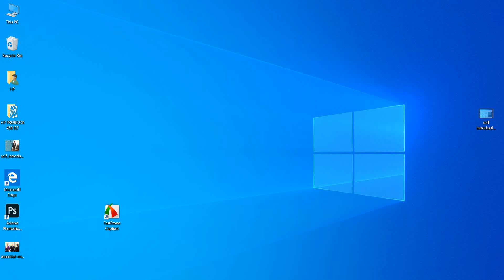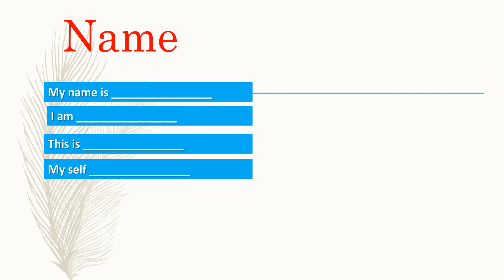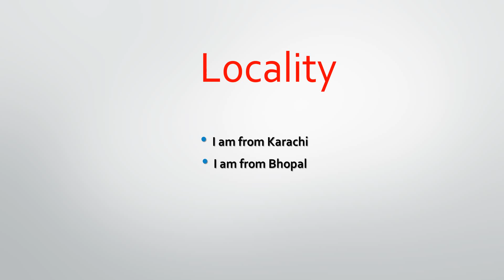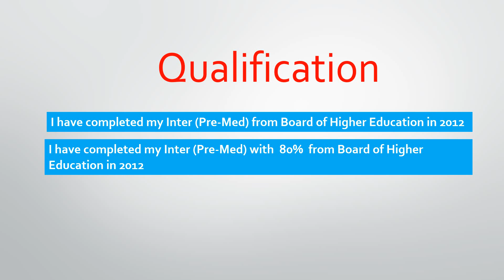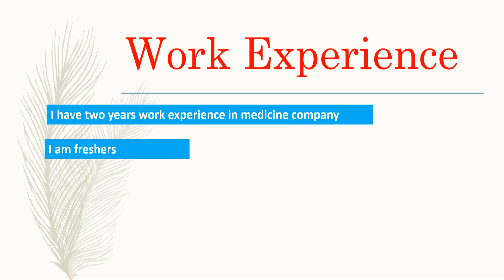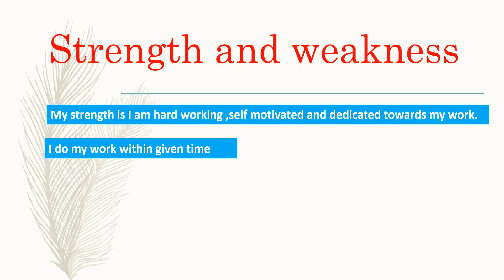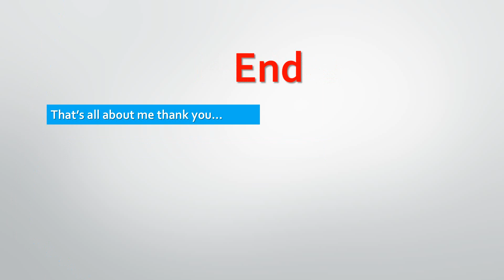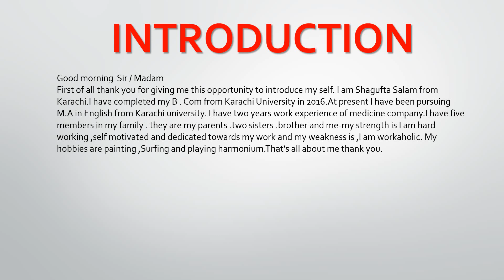Tell Me About Yourself Interview : Interview Question| Best Answer for Freshers & Experienced People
I still remember my first interview. I was so nervous, I entered the room interviewers first question was. "Tell me about yourself". In my nervousness, I looked at him and said..."Hi, I'm doing my B.COM". The Problem was….I was science (Pre-Med)Inter.
I've given a lot of interviews after that I 've taken interviews too. And all of them have thought me that you need to be prepared for answering. 'Tell me about yourself' because the way you answer it will decide whether the interviewer will actually listen to you.
Call me crazy but I don't want you to make the same silly mistake that I did during my first interview. So today ,by the end of this video ,you will learn how to answer this question confidently, make a great first impression and eventually get the job.
So in today's video we are going to...
1)Understand what answer the interviewer wants?
2)I'll give you a formula to answer' Tell me about yourself' for any job that you are applying.